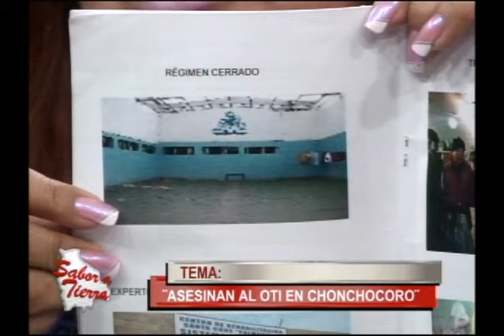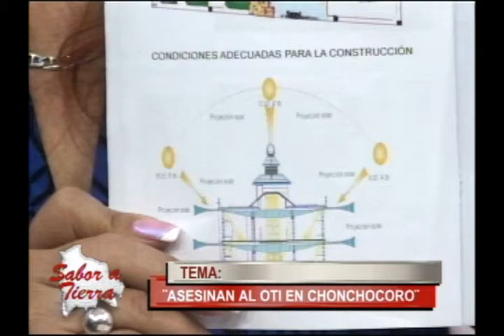SABOR A TIERRA - CÁRCELES OTI (PARTE 2)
Hoy En Sabor a Tierra: CÁRCELES OTI 20 DE JUNIO  (PARTE 2)
Visita nuestra página web:
Mira nuestras fotos en Instagram:
En Sabor a Tierra: " CÁRCELES OTI (PARTE 2)"
Categoría
Noticias y política
Licencia